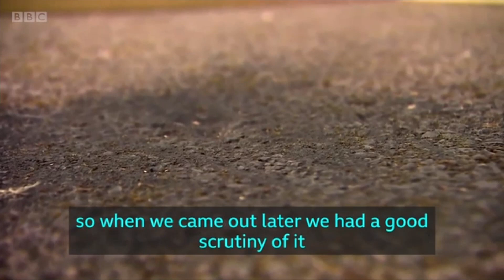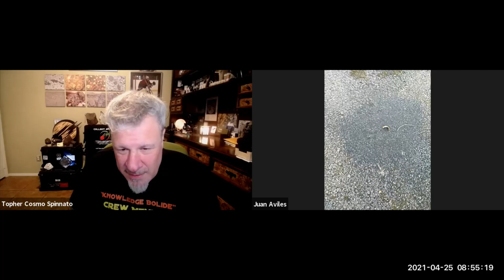Winchcombe Meteorite Interview w/Wilcock Family: Historic Meteorite Smashed Their Driveway 2-28-2021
This interview was recorded on 4-25-21, less than two months since the historic event in Winchcombe UK. A witnessed Carbonaceous (poss CM2) fell from the sky and smashed itself on the driveway of the Wilcock Family home on Sunday 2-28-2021.

It was truly an honor to talk with Rob, Cathryn, and Hannah Wilcock. They are a special family indeed. Watch the interview and you'll find yourself laughing along. Thanks for the generosity of your time and for your dedication to the scientific study of this rare UK fall of a rare type of meteorite.

Huge thanks to Geologist Juan Aviles of Jurassic Dreams Fossils for traveling to the UK and for making this excusive interview possible.

* Possible meteorite ID help (ask a Geology Dept at a local community college first)

I am Topher Spinnato, owner of Topherspin Meteorites LLC. I am an internationally trusted meteorite educator, importer, collector, and dealer. I am a proud member of the International Meteorite Collector's Association (IMCA #6236) the Meteorite Education & Trade Society (METS #6236), “Trusted Business” member of the Global Meteorite Association (GMA G0023), and I currently sit on the Board of Directors of the Meteorite Club as a “Pioneer Member”.